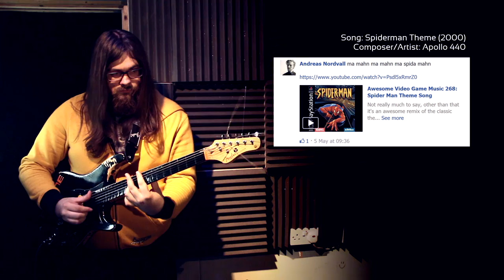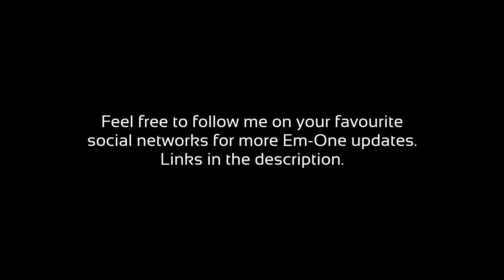Em-One - Mashup Request One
I asked around on various social networks if there were any followers who would like to make a request. This is what became of it.

Make sure to follow or like if you use any of the services below so you don't miss out on any Em-One updates like this and more!

Songs featured/covered in this video:
Ken Woodman and His Piccadilly Brass - Mexican Flyer
Apollo 440 - Spiderman Theme
Seal - Kiss From a Rose
Lynyrd Skynyrd - Freebird
Nintendo - Toad Harbour